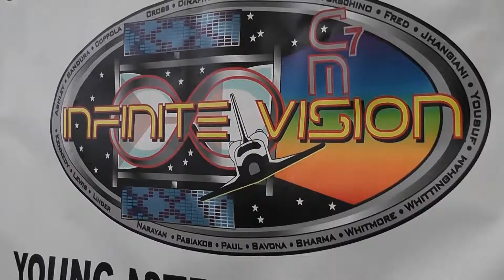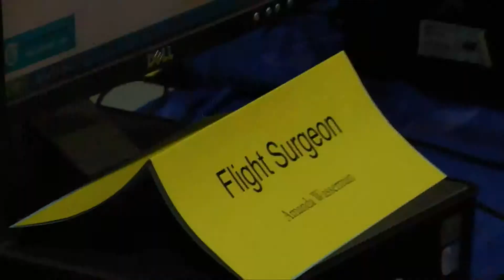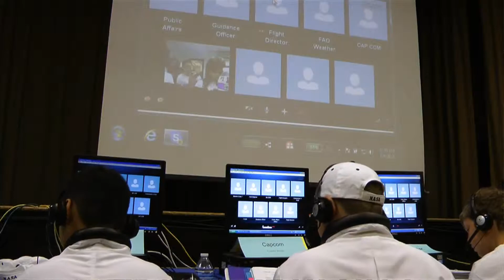Andrew Pearce to Experience Zero-gravity this Summer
Imagine being able to experience zero-gravity like the astronauts on the International Space Station. One Norwalk Public School teacher will be able to do just that this summer thanks to a grant from Funds for Teachers.  "It's astronaut training. This is what I've always wanted to do. I really wanted to be an astronaut when I grew up. Either that or play short stop for the Mets and well I couldn't hit the curve ball. So being an astronaut would be nice. John Glenn flew in space when he was 75 years old. Maybe there is still a shot for me. That would be so cool," said Andrew Pearce, a 4th grade teacher at Columbus Magnet School.  Andrew Pearce is one of eight Norwalk Public School teachers who received grants for self-designed fellowships from Fund for Teachers.
The educators are recipients of grants totaling more than $34,000. The teachers will embark on summer odysseys spanning North America, South America and Europe.  Pearce has been a teacher at Columbus Magnet School for over 10 years and each year, he inspires his young astronauts to think outside the box and out of this world.  He will travel to Cape Canaveral to participate in NASA's zero-gravity workshop and bring back what he learns to his young astronauts.This year's Young Astronauts launch is set for May 7th with the explorers heading back to Earth on May 8th.